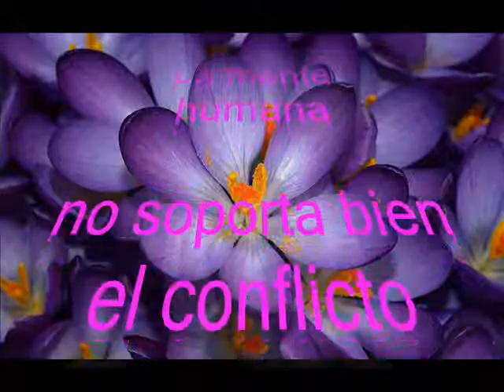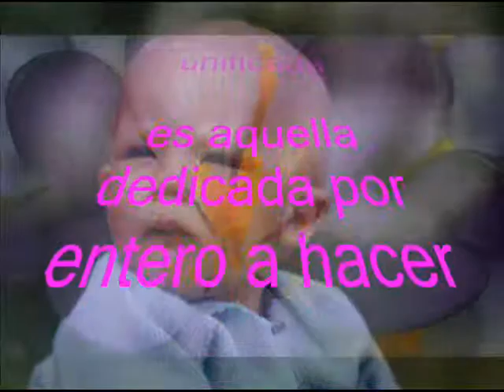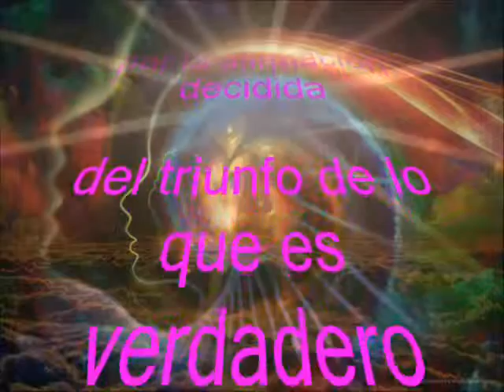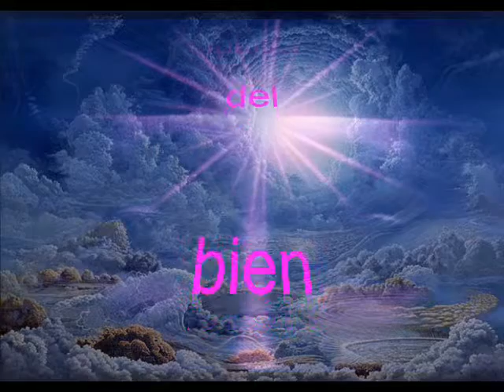La Estadía en Chipre El Discurso Sobre la Mente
extractos
enseñanzas Jesús de Nazaret